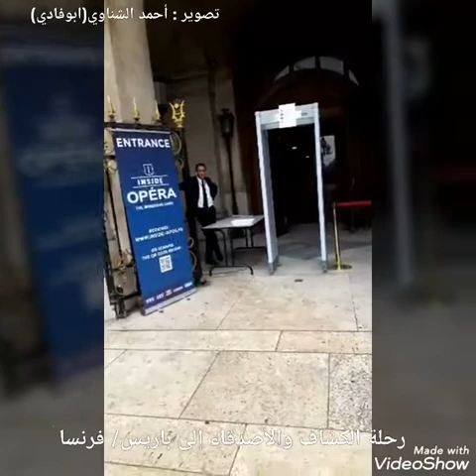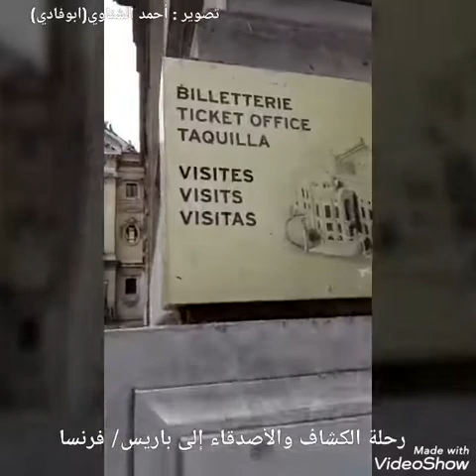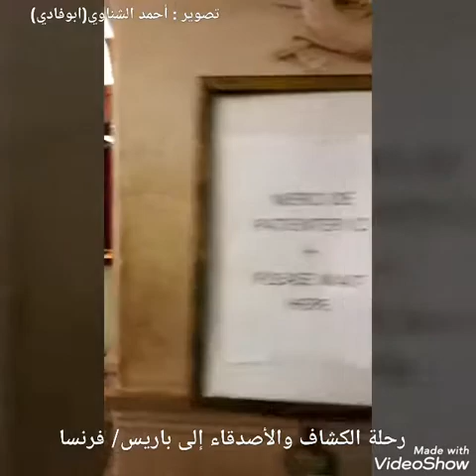(33)رحلة العمر رقم 21 للكشاف والأصدقاء. باريس. فرنسا. 18 آب 2019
خارج الاوبرا ..باريس ..فرنسا
🏵اليوم السابع🌼(18/8/2019) من رحلة العمر رقم 21 للكشاف والاصدقاء الى باريس... فرنسا...Ahmad Alshannawi
🌷عدستي📸ابو فادي🌷